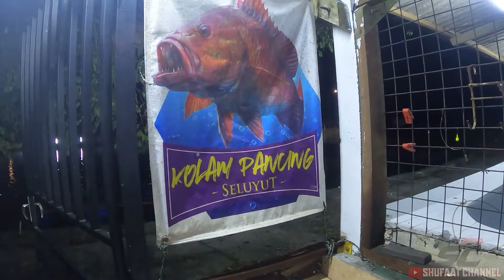🔴MJ KEBULUR‼️PART II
Dapatkan Barangan Pancing Exp Fishing Shoppe :-